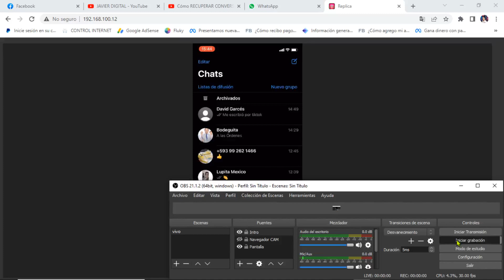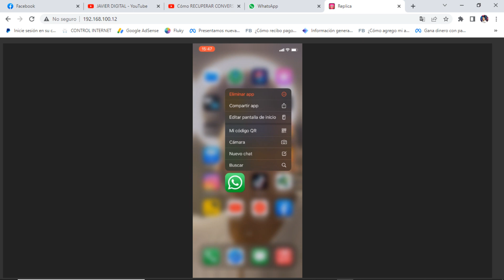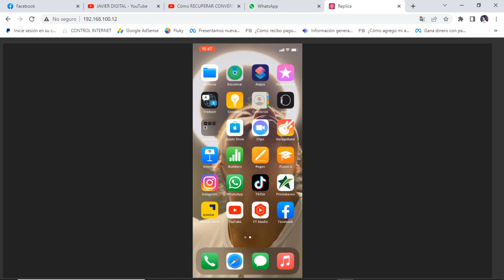Cómo RECUPERAR mensajes de WHATSAPP | 2022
2022 Cómo RECUPERAR MENSAJES BORRADAS de WHATSAPP | 2020. Aprende a recuperar conversaciones y mensajes borrados de whatsapp y facebook